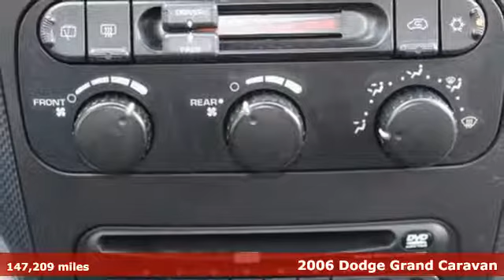Used 2006 Dodge Grand Caravan Mt Pleasant TX Sulphur Springs, TX CP2376A - SOLD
Year: 2006
Make: Dodge
Model: Grand Caravan
Trim: SXT
Engine: 3.8L V6
Transmission: Automatic 4-Speed
Color: Linen Gold Metallic Pearlcoat
Interior: Dark Khaki/Light Graystone w/Cloth Low-Back Bucket
Mileage: 147209
Stock #: CP2376A
VIN: 2D4GP44L96R623933
We have your new family hauler right here! Whether you plan to blaze the trails or just cruise around town with the little ones this 2006 Dodge Grand Caravan SXT has got you covered. It is nicely equipped with features such as 3.8L V6 Engine 2 Row Stow 'N Go w/Tailgate Seats Dark Khaki/Light Graystone Cloth Low-Back Bucket Seats 2nd Row Overhead 7' Video Screen 3rd row seats AM/FM Cassette w/Compact Disc Front dual zone A/C Rear Air Conditioning w/Heater Rear-Seat Video System Remote keyless entry Video Remote Control and Wireless Headphones.brbrbr AutocheckA® vehicle history report We also have a great selection of new vehicles available too Excellent financing and extended warranties available Call Email or just come on in to test drive today! We are conveniently located on I-30 just west of the Titus Regional Medical Center on the frontage road ELLIOTT AUTO GROUP~We don't do things the 'old' way we do them the RIGHT way!

Address:
2045 Burton Rd.